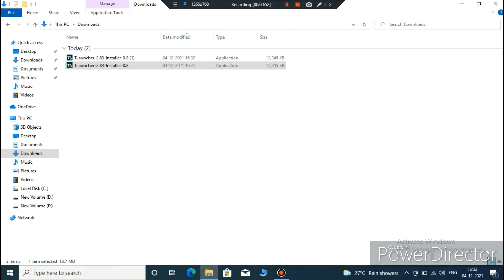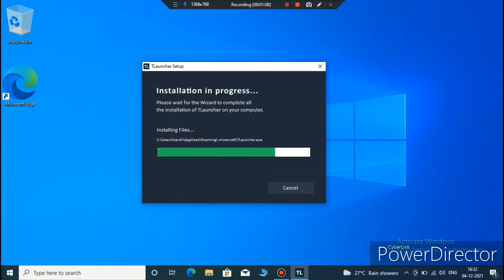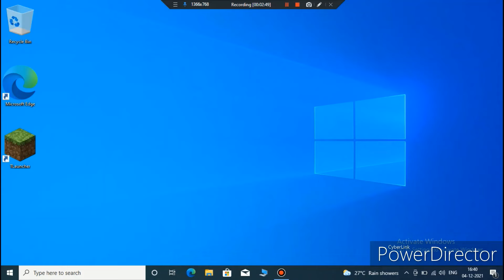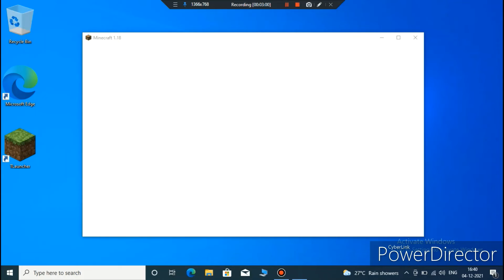How to download 'Minecraft' for free 100%